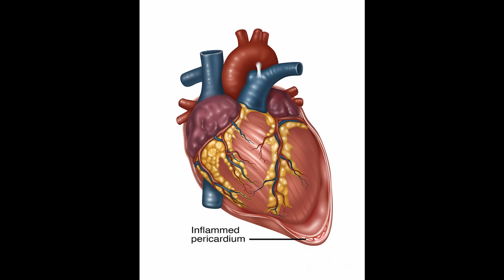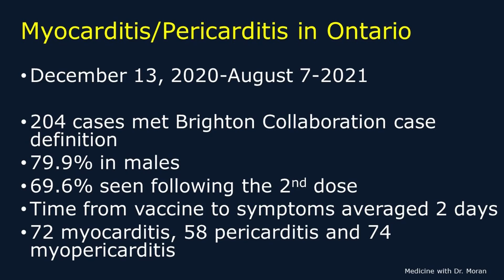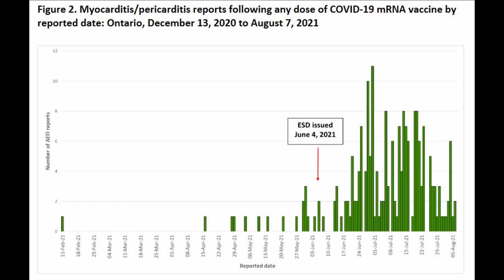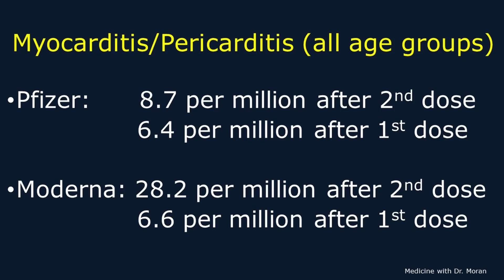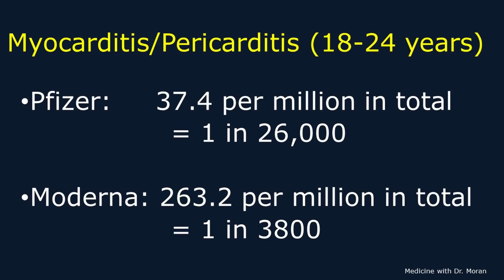COVID Vaccine | Myocarditis Risk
What are the risks that an MRNA COVID vaccine will cause myocarditis? In this video, I report on an observational study looking at the mRNA COVID vaccine risk of myocarditis. I look at age group specific risks and risks with respect to the Pfizer COVID vaccine vs Moderna COVID vaccine. The study was done in Ontario, Canada.

Dr. Keith Moran MD, RCPSC, DABIM, RCS, NBE Biography:
I am a consultant in Internal Medicine with special medical interests in gastroenterology, cardiology, and echocardiography. I am a a full-time practising physician in these areas. I was an undergraduate at the University of Toronto, Trinity College where I received a number of scholarships including one for top student at Trinity College. I attended medical school at the University of Toronto graduating with a gold medal. My internship was completed at McMaster University in Hamilton followed by a residency in Internal Medicine at the University of Western Ontario in London. I then completed a fellowship in General Internal Medicine at the University of Western Ontario. I am an active echocardiographer who has been certified and recertified by the National Board of Echocardiography. I am certified in cardiac sonography and have trained and completely educated a number of cardiac sonographers. I am the medical director of my cardiology laboratory which was established in 2001. My laboratory performs echocardiography and stress echocardiography amongst other tests. I maintain my certification in the American Board of Internal Medicine.